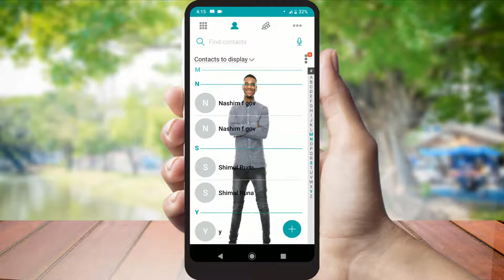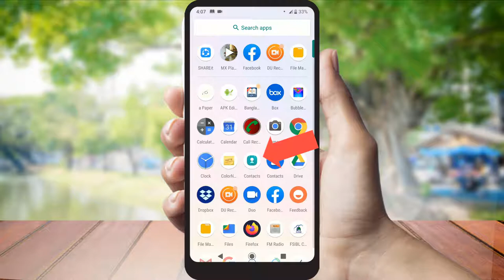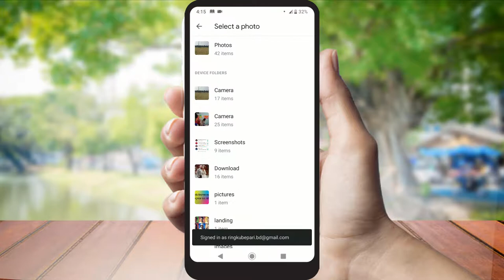How To Set Your Photo In Dial Pad | Add Background Image On Mobile Dialer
Set Your Photo In Dial Pad. Add Background Image On Mobile Dialer. Watch the videos and set your favorite picture as wallpaper in your dialpad background. Thanks